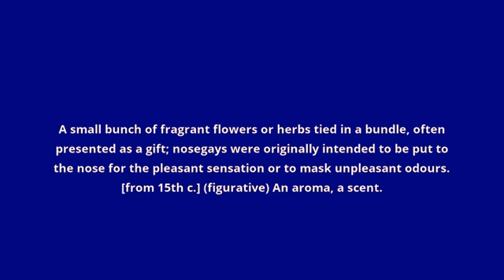what is the meaning of nosegay